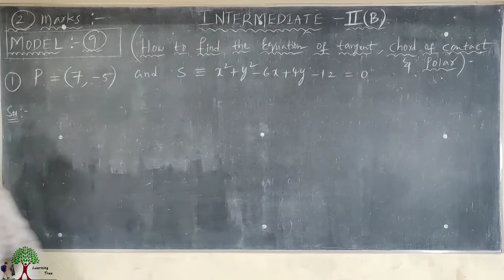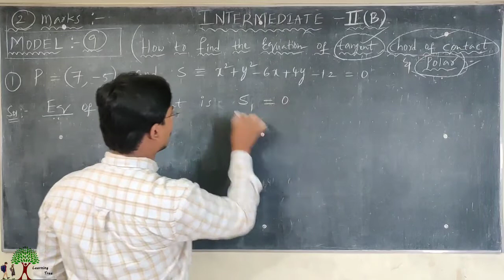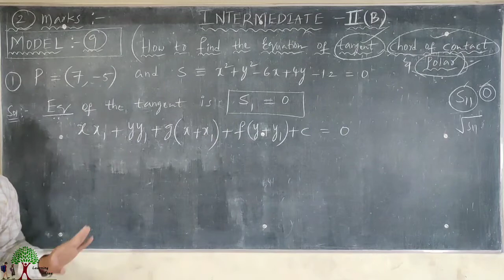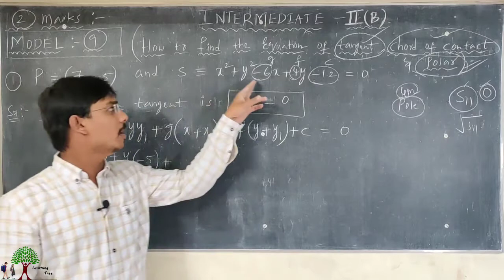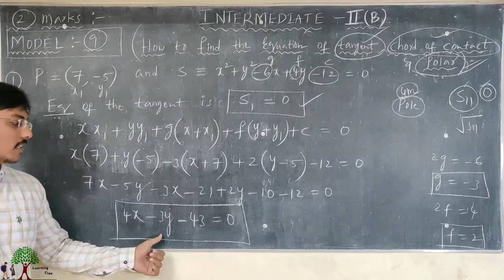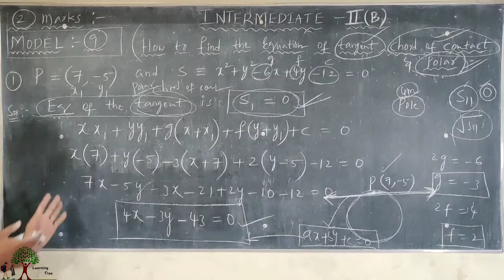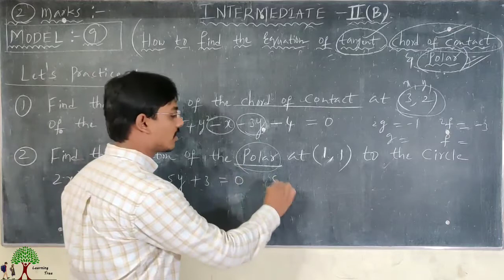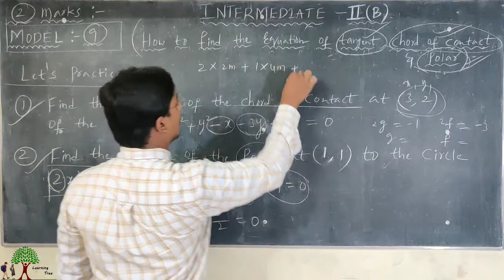CIRCLES (PART - 3) INTER 2ND YEAR CRASH COURSE CBSE MATHS NCERT BASHA SIR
IQ ACADEMY
                   JOIN GAIN KNOWLEDGE

TOPIC:  INTERMEDIATE CRASH COURSE MATHEMATICS 2B 1.CIRCLES (PART - 3) by BASHA SIR

                    IQ ACADEMY

ADDRESS :-

KADAPA.
ANDHRA PRADESH

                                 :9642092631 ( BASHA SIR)